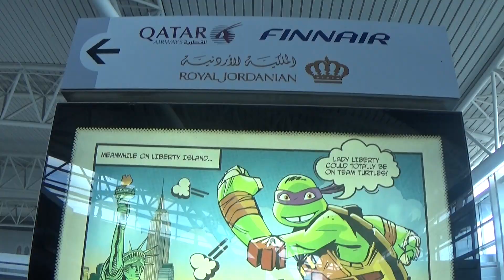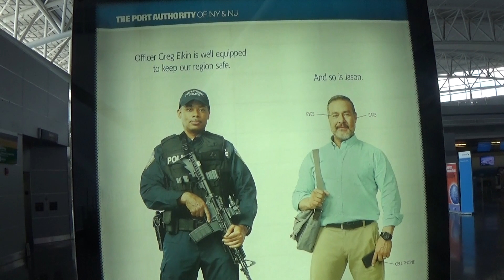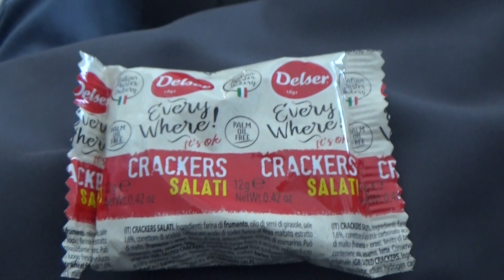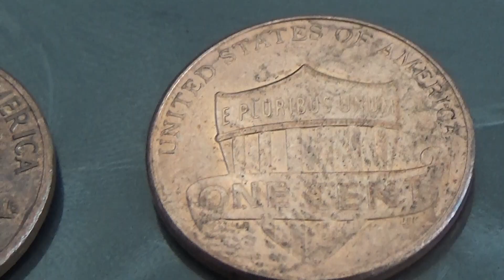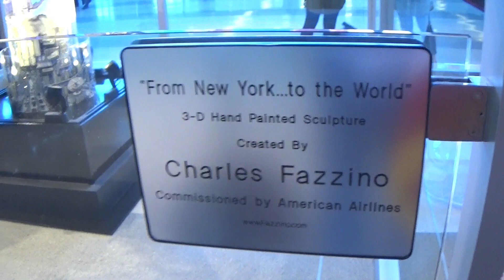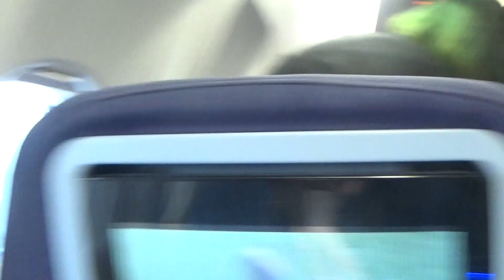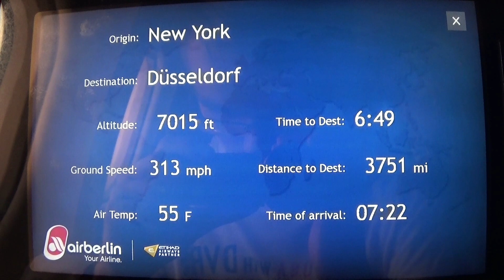Lecę do NOWEGO JORKU – USA #40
Wielki finał. Ostatni odcinek amerykańskiej serii.